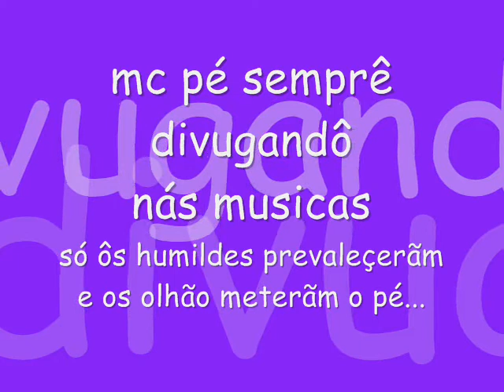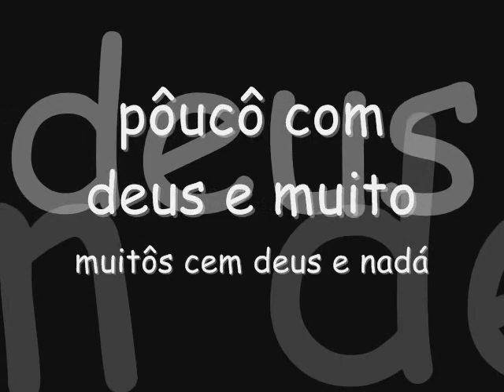mc pé tcp vila aliançá camárá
essá é só prá quem e tcp puro